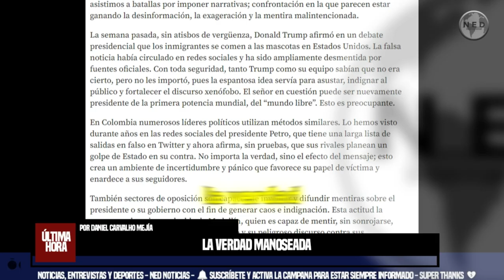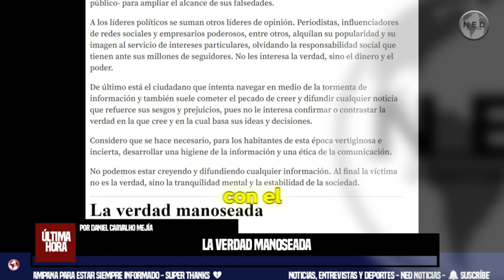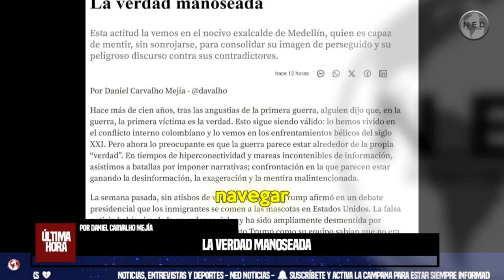LA VERDAD MANOSEADA 🔔 Por Daniel Carvalho Mejía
Esta actitud la vemos en el nocivo exalcalde de Medellín, quien es capaz de mentir, sin sonrojarse, para consolidar su imagen de perseguido y su peligroso discurso contra sus contradictores.
columna DANIEL CARVALJO MEJÍA